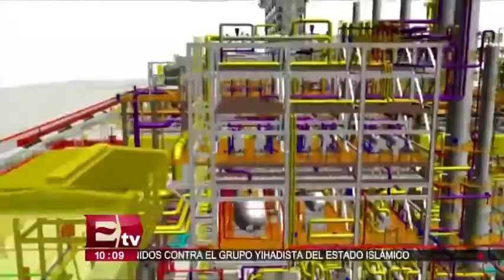Proveedores y empresas desean independizarse de Pemex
Las firmas proveedoras de las estaciones de gasolina y las empresas que se quieren independizarse de Pemex, ya tramitaron 206 permisos para realizar importaciones en los próximos años.

22 marzo de 2017

Te invitamos a ver el siguiente video:

Ataques contra policías en Cancún deja un agente muerto